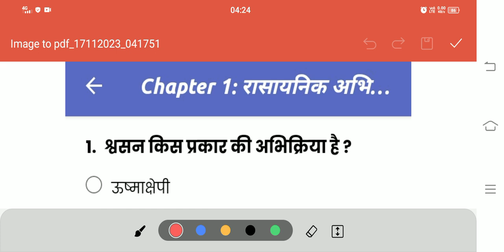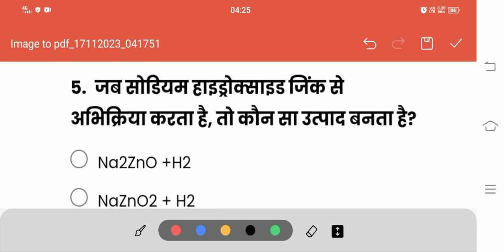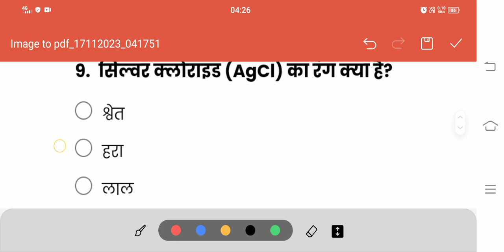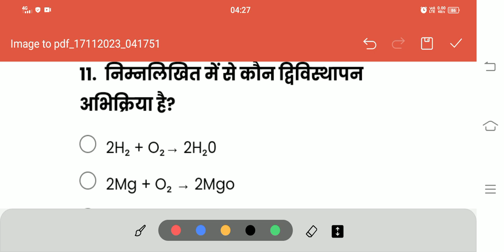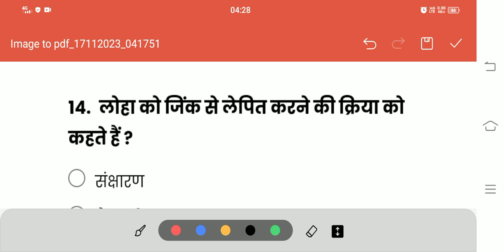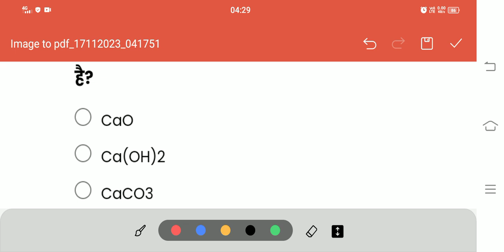class 1 0 science